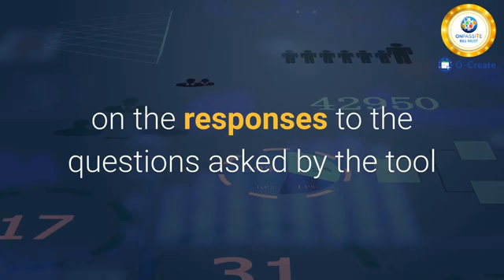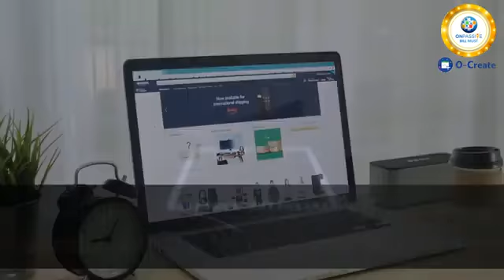OCreate Simplifying the complexities of your business needs with AI Services Bill Must